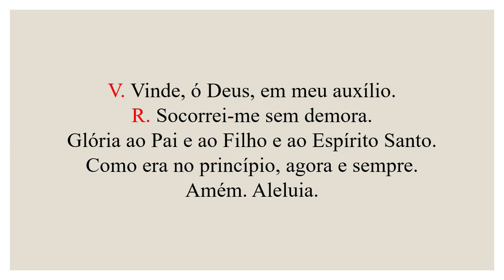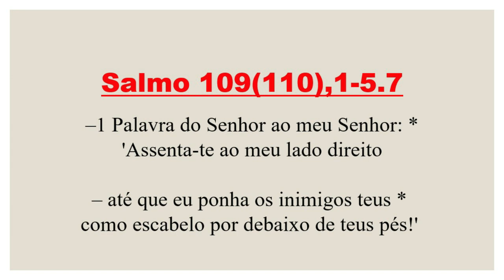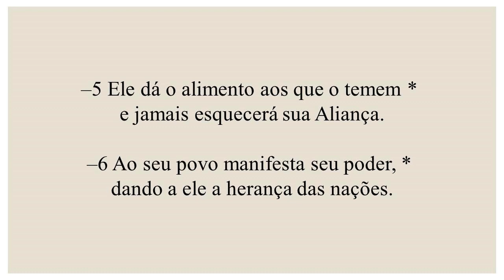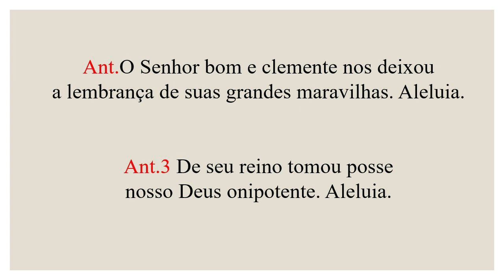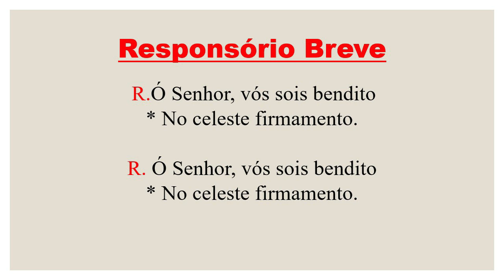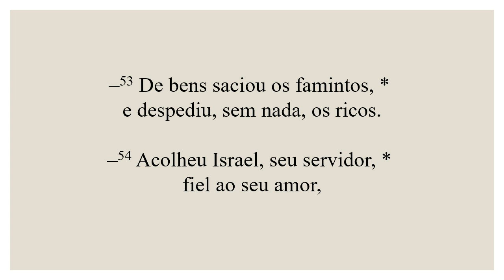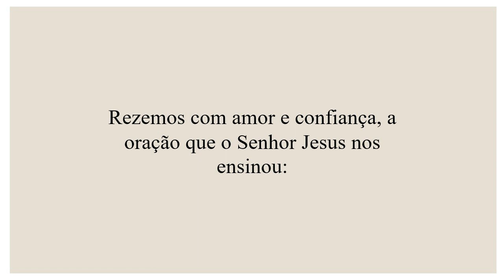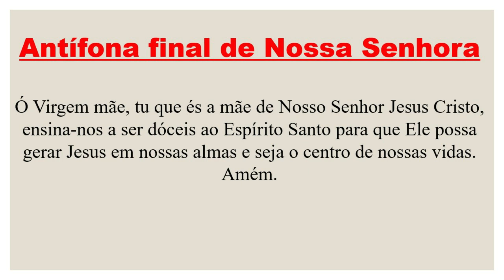II Vésperas- 02 de Outubro de 2022| 27ª Semana do Tempo Comum| 3ª Semana do Saltério